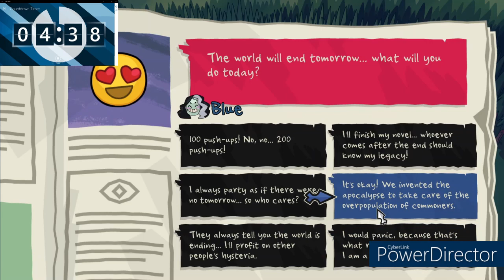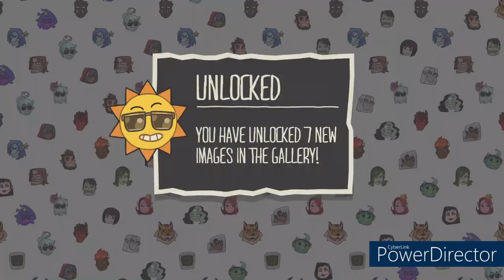Monster Prom but I speed run it horribly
Some random video I felt like making